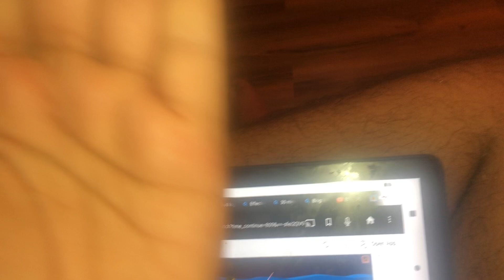June 24, 2023